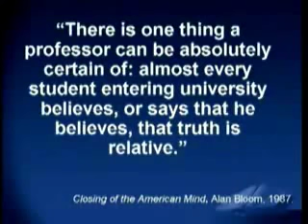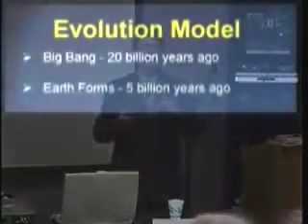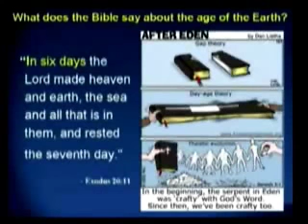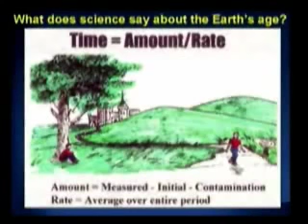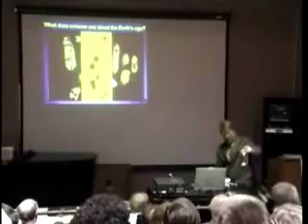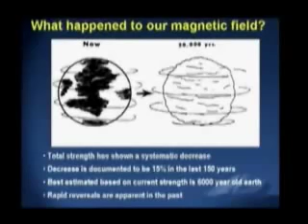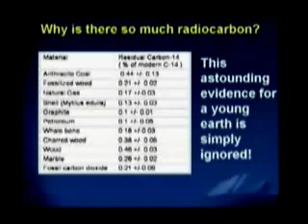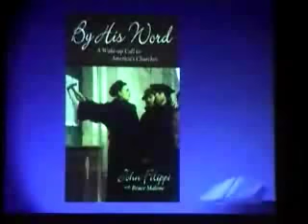The scientific evidence of a Young Earth Creation - holytext.org